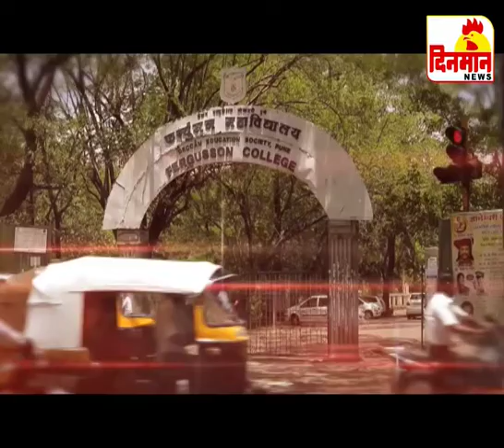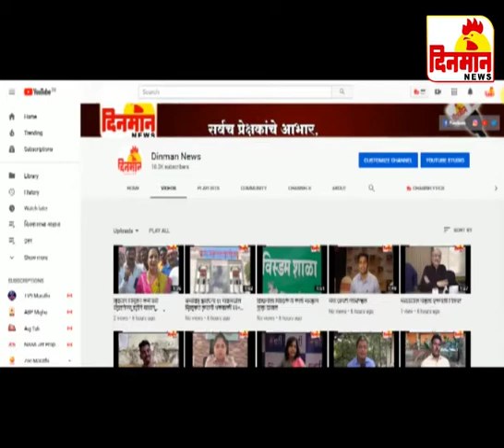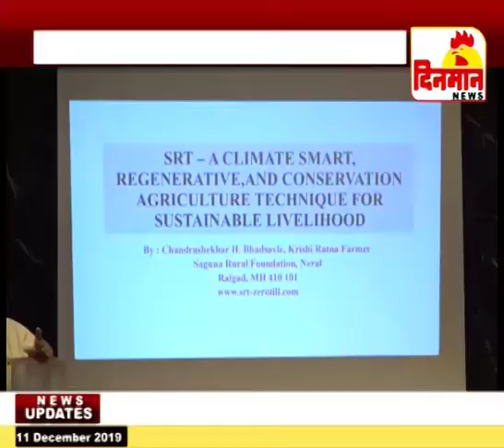11 December 2019 दिनमान बातमीपत्र